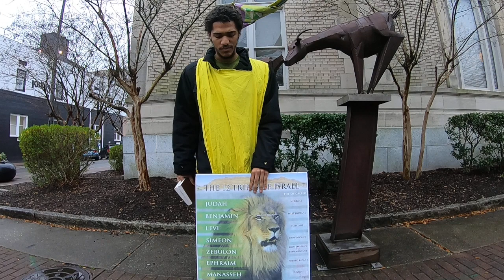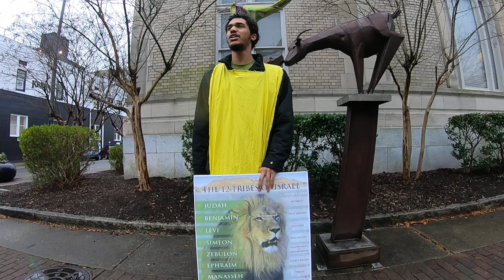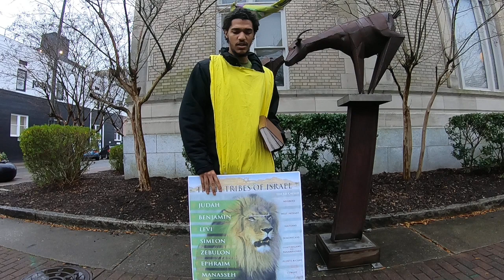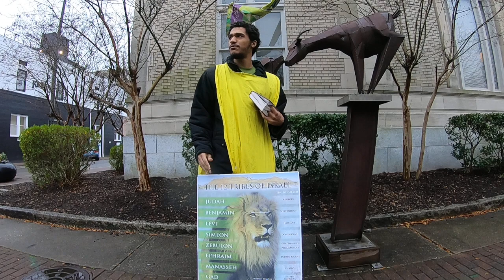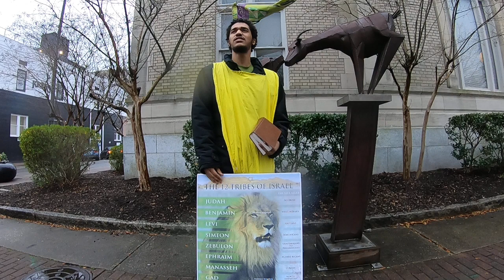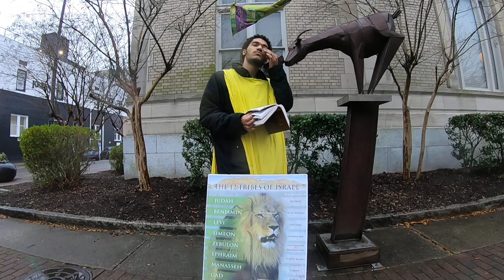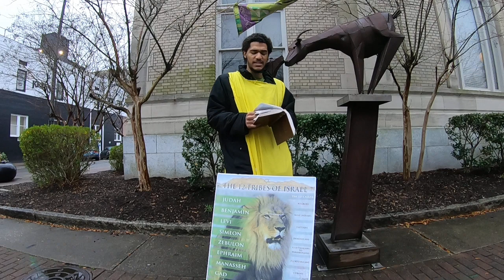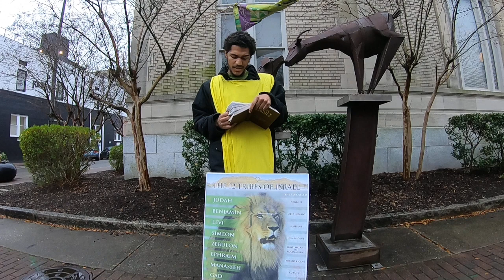Hebrews 1:1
BARAKAHTHA YAHWAH BAHASHAM YAHAWASHI BAHASHAM RAWCHAA QADASH

THE SO CALLED NEGROS, LATINOS, AND NATIVE AMERICANS ARE THE TRUE BIBLICAL ISRAELITES!